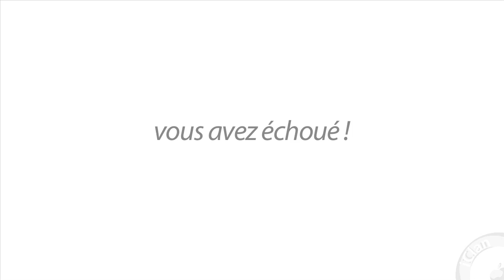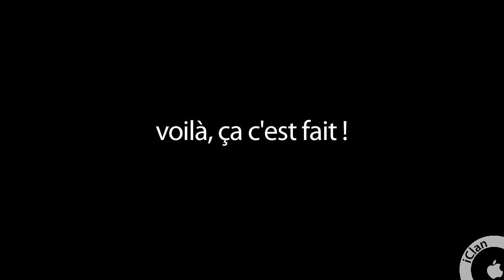Tournoi Team Fortress 2, iClan vs NOLIFE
À mi-parcours du TF2 Connexion Saison 3
(Tournois Team Fortress 2 juin 2011)
cette vidéo témoigne de l'ambiance en jeu
et des claques que nous prenions.
Nous jouons pour le fun au iClan !

©Musique (pour les droits d'auteur) :
Nom : Concerto in G minor (sol mineur- g-moll RV 153)
Artiste : Vivaldi (Christopher Hogwood, academy of ancient music)
Album : Stabat Mater, Nisis Dominus, Concerto in G Minor